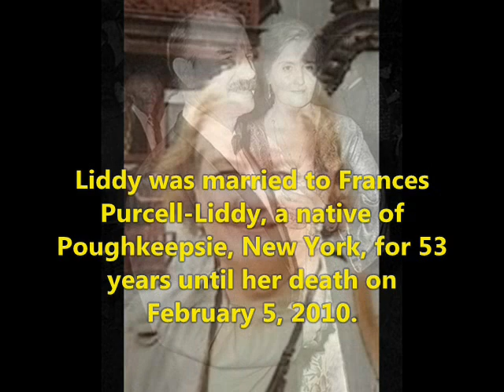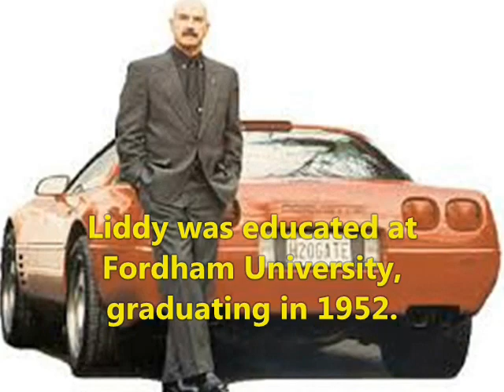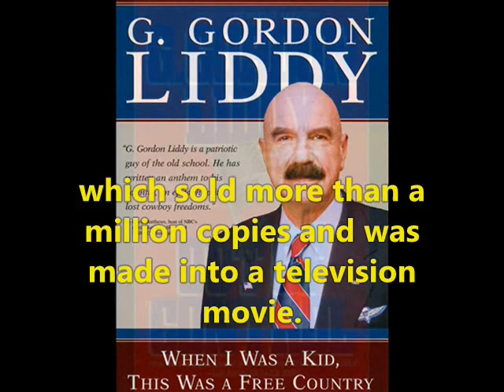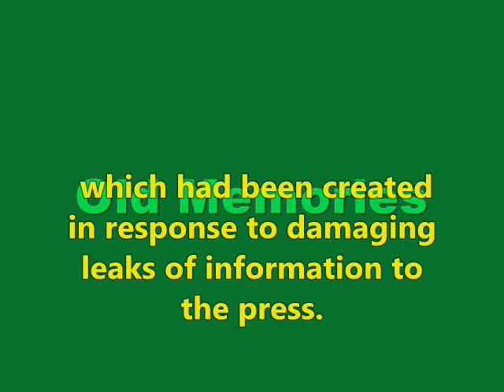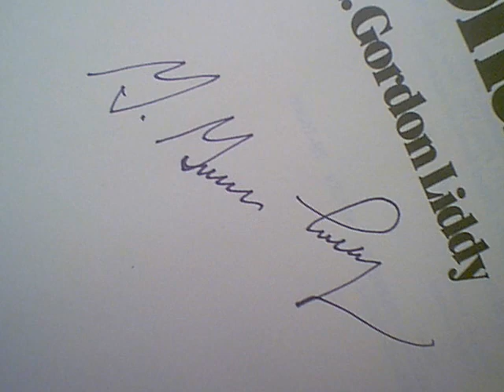G Gordon Liddy - Lifestyle | Net worth | Radio | houses | Wife | Family | Biography | Remembering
Video shows Lifestyle net worth biography information family dating girlfriend/boyfriend house car information and facts of G Gordon Liddy or George Gordon Battle Liddy

G Gordon Liddy was actor author agent radio host.Gordon Liddy best known for the chief operative in the White House Plumbers unit during the Nixon administration.G Gordon Liddy married his wife Frances Liddy. G Gordon Liddy had five children. G Gordon Liddy Watergate mastermind gone at age 90.

Voice given by The best channel members/staff/employee